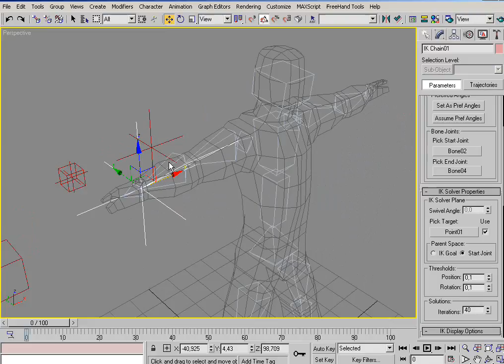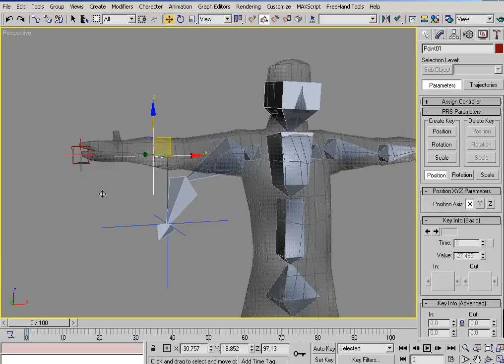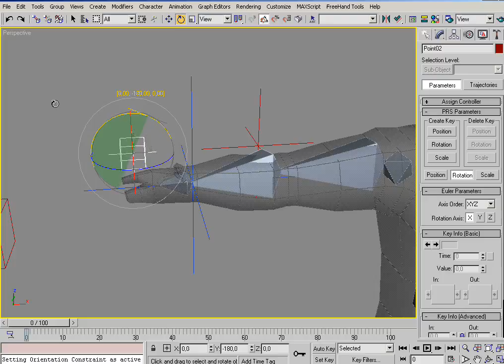Создание 3D персонажа для игр - Глава3 - Часть4